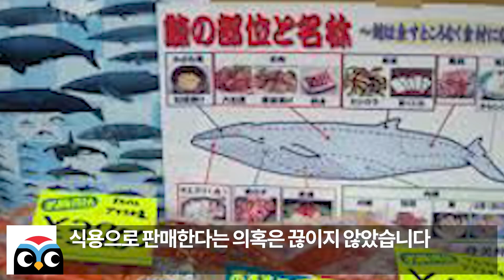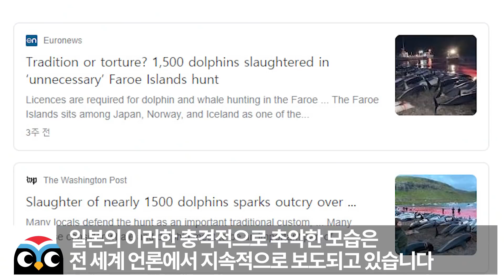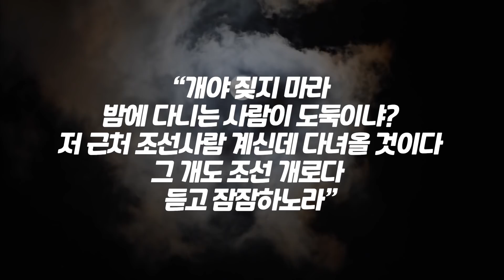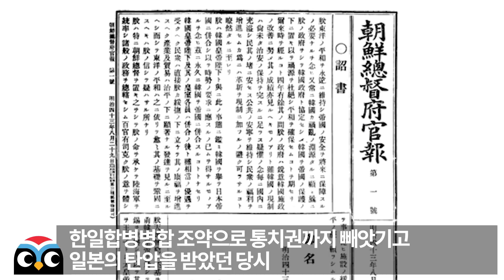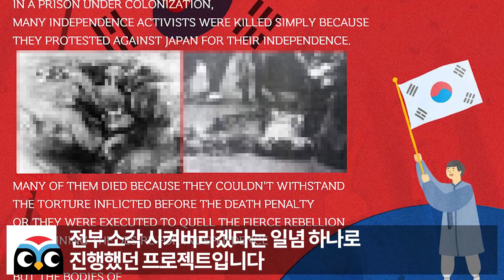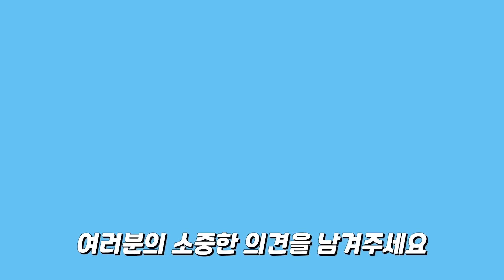“일본이 이걸 먹는다고?” 갈때까지 간 일본에 전세계 경악